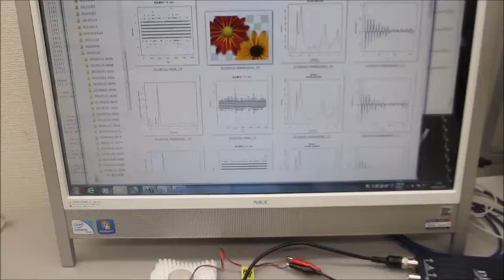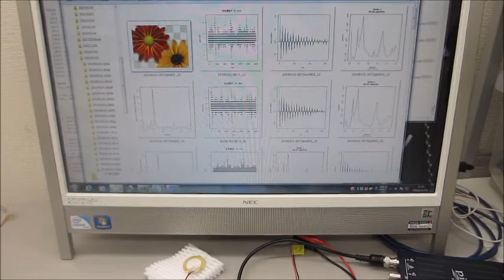超音波プローブの伝搬特性を測定・解析・評価する技術（超音波システム研究所）